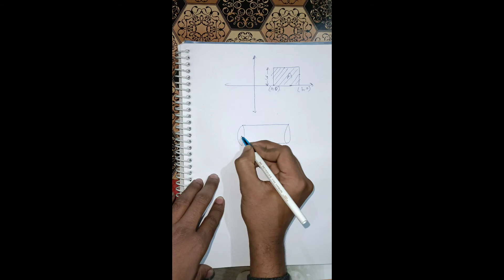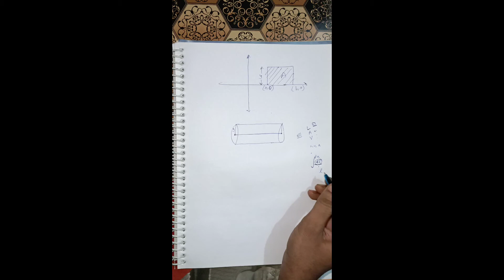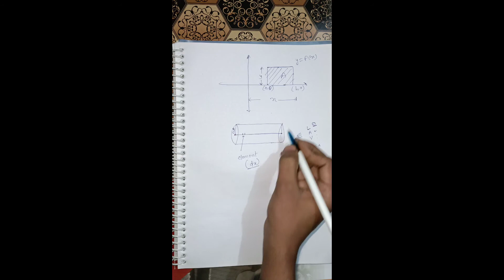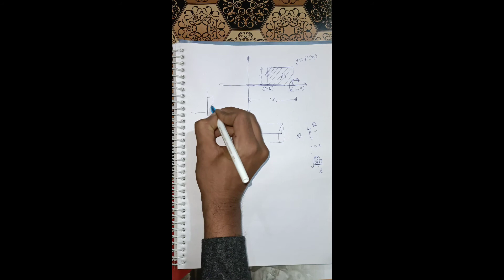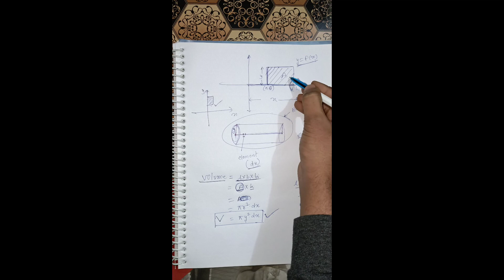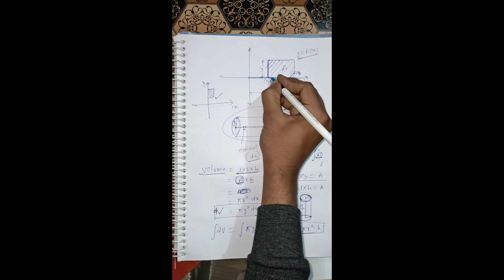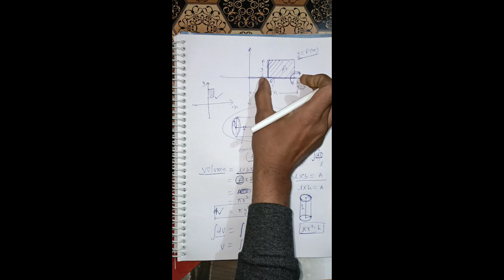Integral Calculus For B.Sc. and Engineering|Basic Concept of integrals|Part-1(Hindi)By Quantum Maths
This video lecture of Integral , Area and Volume By  Integral will help Engineering and Basic Science students to understand following topic of of Mathematics:

 👉What is Integral Calculus and how to solve Integral.

 👉How to Find Area and Solid generated by curves.

 👉This is part of Integral Calculus.

Note:

This Concept is very important in Engineering & Basic Science Students. This video is very useful for B.Sc./B.Tech.

Let's Glance at what we will be learning in today's session:
👉Concept of Integral
👉Visualise the concept
👉B.Sc. ❤️ Engineering

We hope your visit to "Integral Calculus For B.Sc. and Engineering||Basic Concept of integrals & Formula||Part-1 in Hindi" | Concept and Formulae | Integral Calculus | Engineering Maths|Quantum Maths brings you a greater love ❤️ of Mathematics.

Complete Detail Explanation In Simple Words. BEST EXPLANATION IN 1 SHOT

Here at Quantum Maths Our Focus Is To Provide Best Quality Education To All Students From India And Across The Globe.

Quantum Maths - Seekho Dil Se

Quantum Maths_TARGET95​+~%
Quantum Maths_STUDENT_MOTIVATION​

Thanks for your support in Integral Calculus For B.Sc. and Engineering||Basic Concept of integrals & Formula||Part-1 in Hindi.see you in the next ⏭️ sessional. Stay home and stay safe